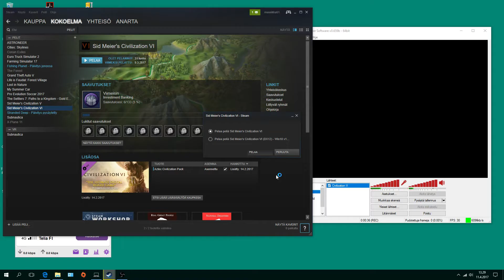1010 Civilization VI 3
OBS-Classic. Edistytään ja  saavutetaan uusia kehitystasoja. Sekä barbaarit hyökkää. :) Muuta puuhaillaan myös.